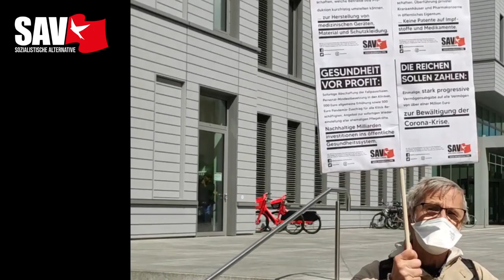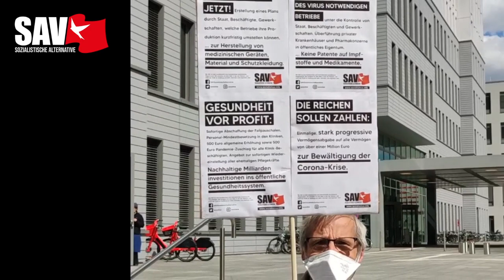Charité Berlin: Aktion "Gesundheit vor Profite!", 26.04.2020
Mitglieder der SAV Berlin waren am Sonntag, 26. April vor der Charité (Campus Mitte) aktiv, um für ein Gesundheitssystem Stellung zu beziehen, in dem nicht die Profite der Krankenhaus- und Pharmakonzerne entscheidend sind, sondern die Bedürfnisse von Patient*innen und Beschäftigten.

Gerade in der Corona-Pandemie wird deutlich, wohin uns dieses System führt: Es mangelt am Nötigsten (Schutzmasken, Desinfektionsmittel) und statt Pandemiezulage für die Beschäftigen des Gesundheitswesens gibt es nur Applaus.

Eindrücke von der Aktion und ein paar Hintergrundinfos gibt es in diesem kurzen Video.

Für die musikalische Untermalung geht ein großer Dank an unseren Hamburger Genossen Holger Burner!